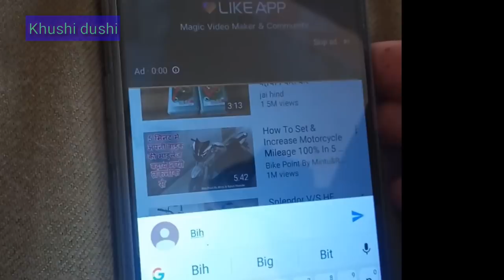बिकाऊ है ट्रैक्टर और ट्राली | Tractor for sale | second hand tractor | Online Bazar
ट्रैक्टर बिक गया है।

THESE ARE THE TAGS RELATLED TO THIS VIDEO.